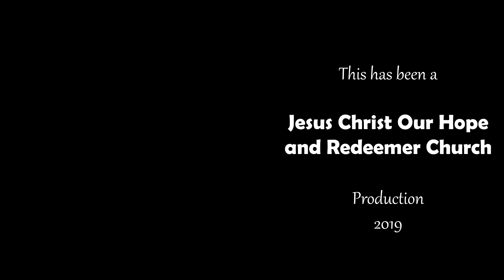Grace Like Rain - Ricky Bautista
Opening song during the July 21, 2019 worship service.